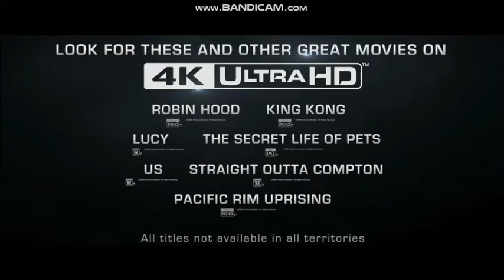Opening To The Invisible Man 2020 DVD